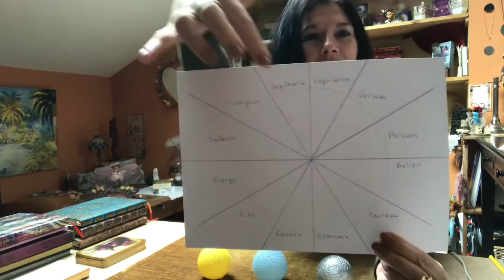Message des Archanges et infos sur cette Pleine Lune - Eclipse en Taureau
🍀 Avec cette pleine lune dans l'axe Taureau - Scorpion, nous apprenons à quitter une situation, une personne, un lieu, des objets etc qui nous ont sécurisé ou donné de la stabilité jusqu'à maintenant pour nous aventurer dans une transformation passionnante.
C'est une mise en lumière de notre faculté à nous attacher ou à nous détacher des choses matérielles, ou à nos certitudes ou à nos valeurs pour quelque chose de mieux.
Plus un messages des Archanges pour nous soutenir ❤️

Je suis thérapeute et je partage avec plaisir des informations, des techniques, des outils … qui ont pour objectif de vous aider à naviguer dans la vie.

Mes consultations:
✨ Tirage personnalisé avec tarot / Oracles: 55€ (vidéo d’environ 45 min)
✨ Soin énergétique à distance: 55€ (soin de 30 min puis débriefing au téléphone)
✨ Lecture de votre chemin de vie avec numérologie et astro: 55€ (vidéo d’environ 1h)
✨ Accompagnement: 55€ (échanges d’une heure)
✨ Méditation guidée: 55€ (méditation de 20 min + débriefing au téléphone)